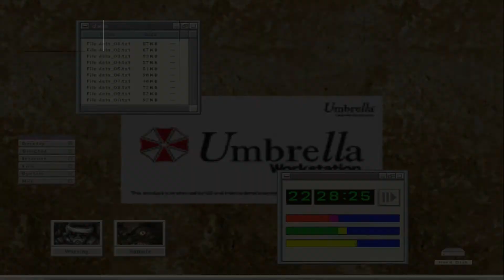Czech Let's Play - Resident Evil - Code: Veronica X ( Part 4 )